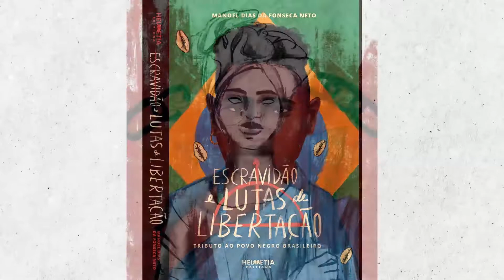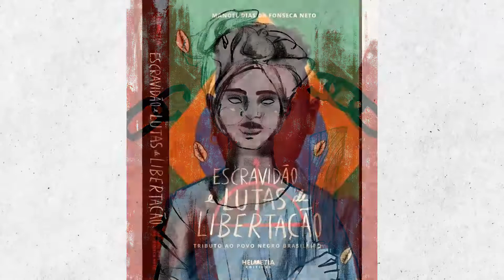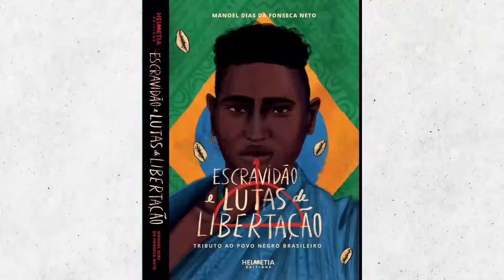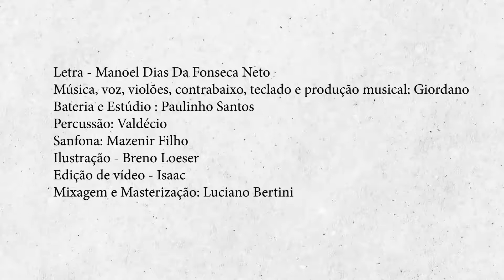REBELIÃO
Rebelião por Manoel Fonseca
A engrenagem social de dor e morte
Constrói o medo e a vida miserável,
A mira do fuzil define a sorte
Do favelado negro descartável.

Durante a noite, a casa invadida,
Espancamentos e humilhações,
Crianças mortas por “bala perdida”,
Na nova senzala, os mesmos grilhões.

Desaparecimento inexplicável
Do irmão, parceiro e amigos queridos,
Na moenda cruel, inexorável,
São triturados, vínculos partidos.

A revolta organizada da favela,
A rebelião negra nacional
Constroem, da liberdade, a cidadela,
Num pacto de igualdade social.

Do livro Escravidão e Lutas de Libertação